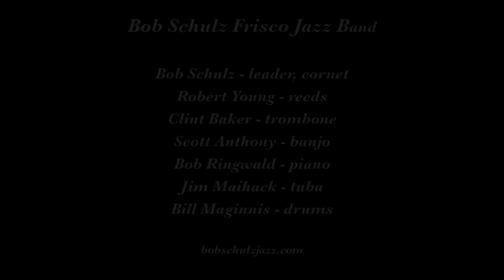Bob Schulz Frisco Jazz Band "Crazy 'Bout my Baby"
The Bob Schulz Frisco Jazz Band plays "I'm Crazy 'Bout my Baby" on January 27, 2016 at the Rossmoor Dixieland Jazz Band in Walnut Creek CA.

Musicians are Bob Schulz, cornet; Robert Young, reeds; Clint Baker, trombone; Scott Anthony, banjo; Bob Ringwald, piano; Jim Maihack, tuba; and Bill Maginnis, drums.